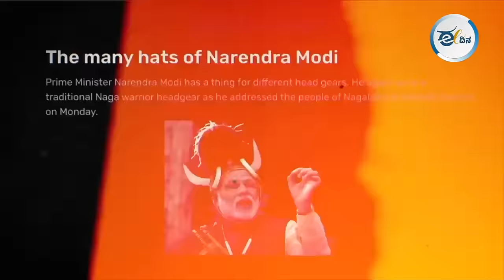ಬಾಲ್ಯದಲ್ಲೇ ಸೂಟ್‌ ತೊಟ್ಟ ಮೋದಿ ಫಕೀರ ಹೇಗಾಗ್ತಾರೆ ?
ಬಿಜೆಪಿಯ ಬ್ರೇನ್‌ ವಾಷಿಂಗ್‌ ಮಾಫಿಯಾ ಹಾಗೂ ಮೋದಿ ಕುಟುಂಬದ ಬಗ್ಗೆ ಇವತ್ತಿನ ಈ ವಿಡಿಯೋದಲ್ಲಿ ತಿಳಿಸಲಾಗಿದೆ. ಮೋದಿ ದೇಶಕ್ಕೋಸ್ಕರ ಕುಟುಂಬ ಬಿಟ್ಟಿದ್ದಾರೆ ಅನ್ನೋದು ಎಷ್ಟರ ಮಟ್ಟಿಗೆ ಸರಿ, ಇದರ ಹಿಂದಿರೋ ಅಸಲಿ ಕತೆ ಏನು ?